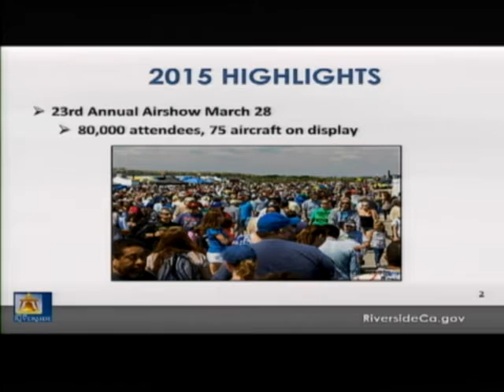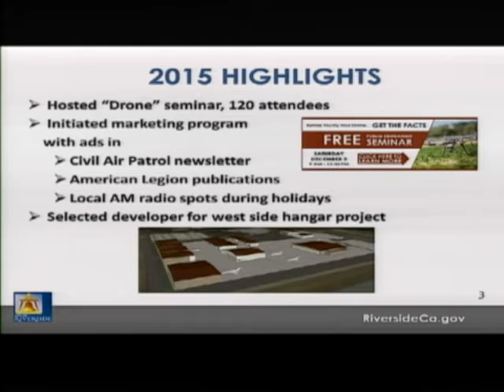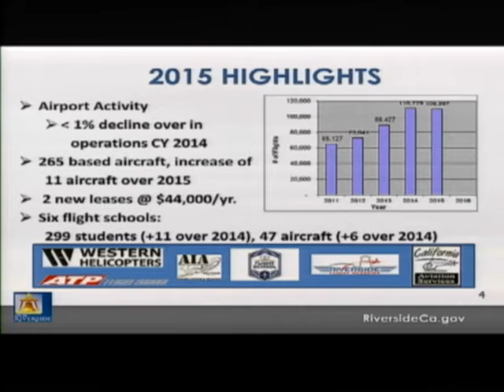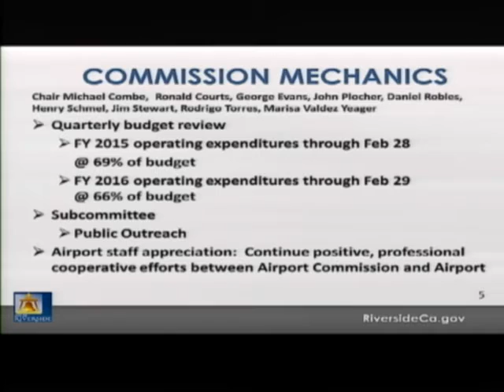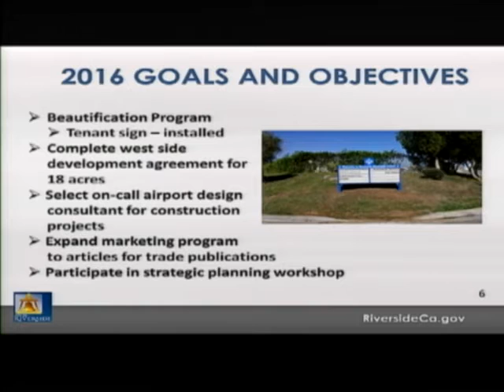160426 Mike Combe Airport Commission Report Riverside City Council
2016 Riverside Airport Commission Annual Report to the Riverside City Council by Airport Commission Chairman Mike Combe on April 26, 2016